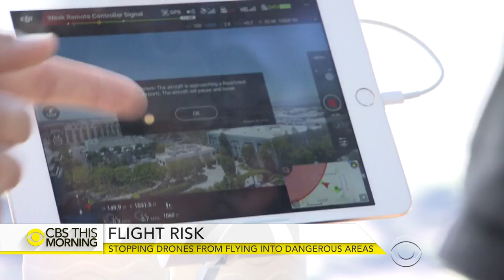Drone company uses GPS and barriers to limit capabilities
Drone sales are soaring this holiday season, but safety concerns are rising as well. Carter Evans reports on how new technology can prevent drone users from entering dangerous territory.